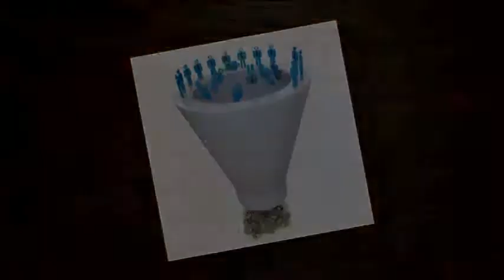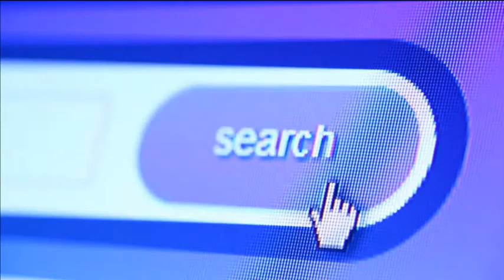Frans Die Besigheidseienaar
Ontmoet Frans: Frans is die eienaar van sy eie besigheid in Pteroria.

Maar Frans het 'n probleem. Dit gaan sleg. Hy is ongelukkig.

Hy mis die goeie ou dae.

Hy wens meer mense wil van sy dienste gebruik maak.

In die verlede het Frans sy maatskappy se dienste in die koerante adverteer, hy het die plaaslike rugby span geborg, hy het die kerkblad helpo uitgee en Frans het groot advertensie borde oral in die stad opgesit.

In kort sy bemarking het soos 'n bom gewerk...maar nie meer nie.

Frans is 'n die moeilikheid en hy weet dit - hy is ook nie dom nie.

Frans weet almal praat van 'n aanlyn voerspoor, van 'n webwerf en van aanlyn advertensies.

Maar die probleem is die volgende:

Frans kry niemand wat hom met sy aanlyn transisie kan help nie...of liewer - hy kry niemand wat dit kan doen teen 'n prys wat hy kan bekostig nie.

Die waarheid is dat goeie aanlyn vryskut spesialiste in Suid-Afrika soos skaars is soos hoender-tande.

Diegene wat weet wat hoe dit werk hou hulle geheime styf teen hull bors. Hulle is nie ge-intreseerd in klien maaskappy'e soos Frans sin te help nie.

Hulle is agter die groot kontrakte en die groot geld aan: en hulle kry dit...want hulle kan.

Frans se besighied is 'n die moelikhied. en hy is nie die enigste een nie.

Daar is 1000's klein en medium grote maaskappye in Suid-Afrika wat in dieselfde bootjie is - meeste van hulle weet dit nog nie eers nie.